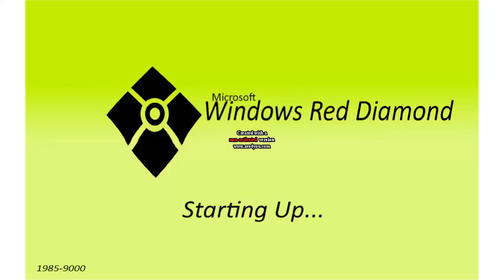(Inspired by MUSAE2600 & 2020 TBE/International Woman's Day Special) 5 New Effects V1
Source: Windows Red Diamond
Effects:
1. Scifiup V2
2. Glitch - Harmonize Effect
3. SZROSFlangedSawChorded
4. Lower Vocoder
5. Utopiaup V1
Now in March 8, now in international woman's day special!